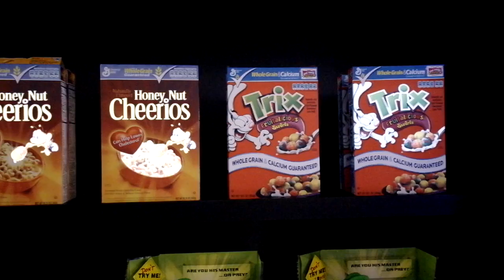Wireless Electric Cereal Boxes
Fulton Innovations shows off a printable wireless electricity proof-of-concept at CES 2011.